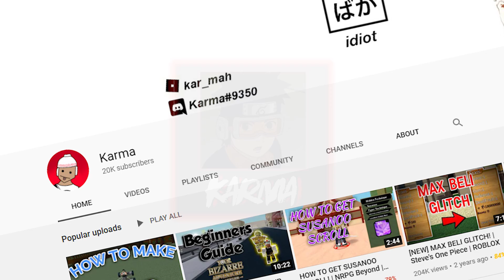How to Leave a Guild and Answering Other Questions! | VoxlBlade | ROBLOX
This is how you leave a guild in Voxlblade and also answering other questions you guys were asking.